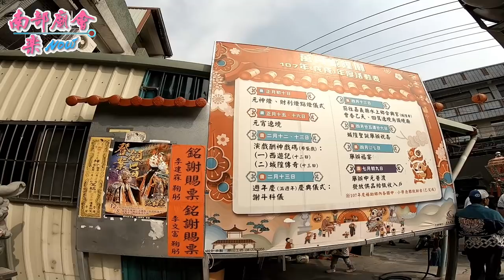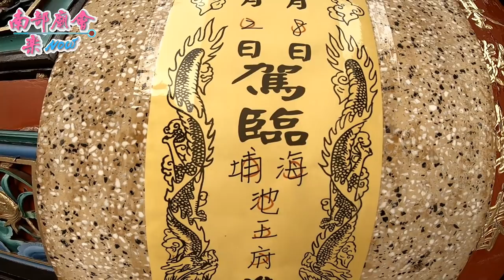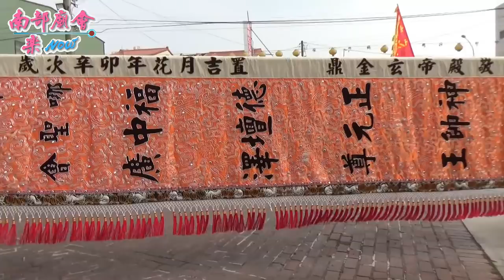12/08(六）屏東萬丹池和堂前往海埔池王府進香回駕遶境～出發篇